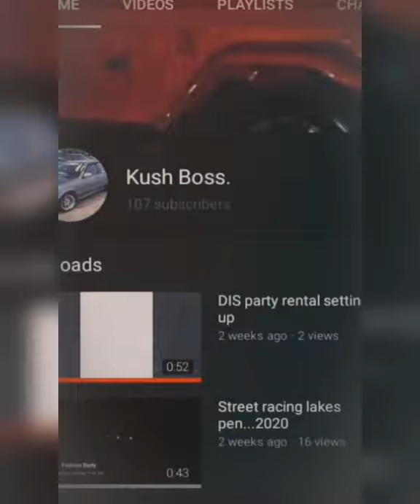How to wheeli a bike in JAMAICA.../ LEARN MORE